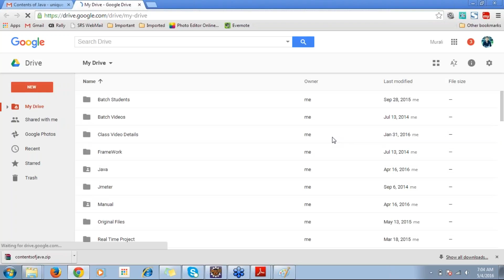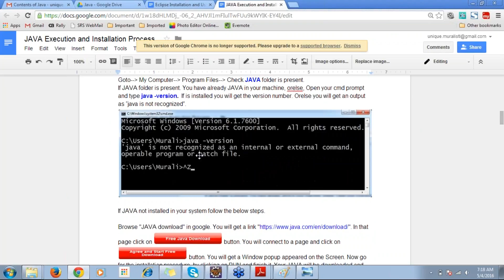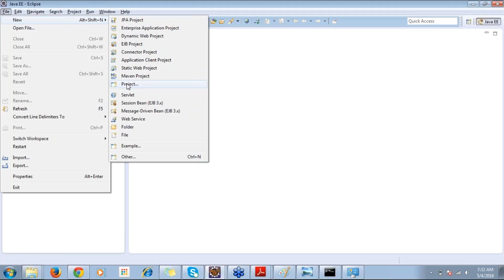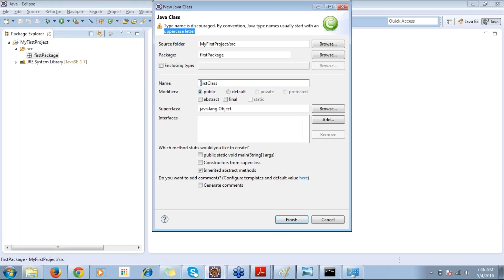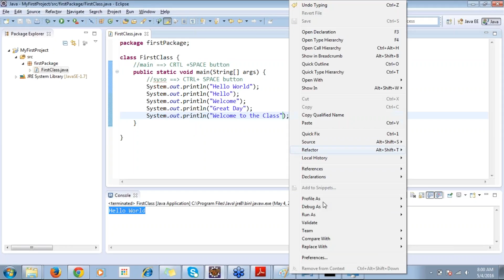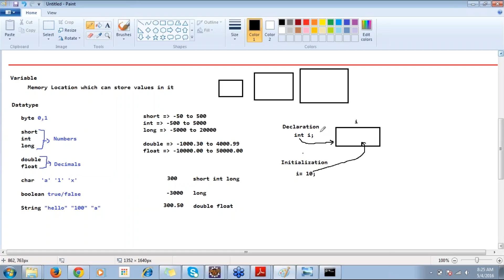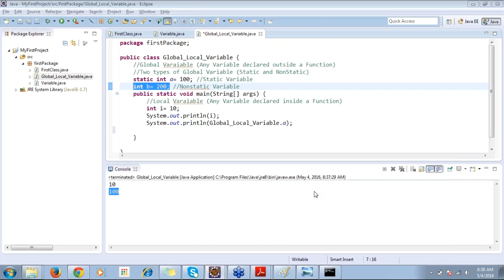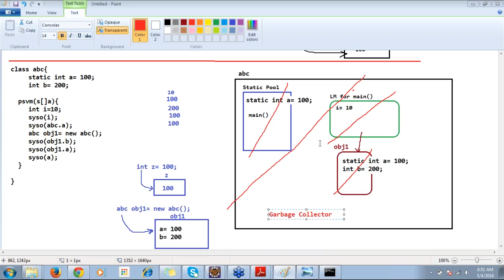Java Selenium by Murali Class 1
Java and JDK installation
Eclipse Installation
Java Execution
Write a Program in Eclipse
Variables (Global and Local Variable)
Memory allocation